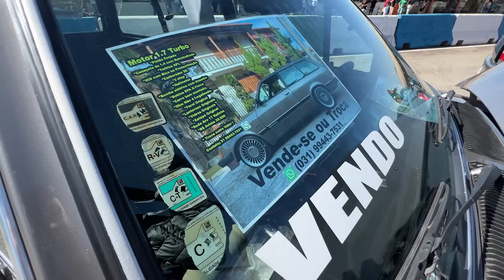FIAT IDEA COMO VOCÊ NUNCA VIU! BASTIDORES - POLÊMICAS - PROJETOS - OUSADIA NO EXPOBAIXOS MEGA SPACE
Vídeo novo, DE TUDO UM POUCO!